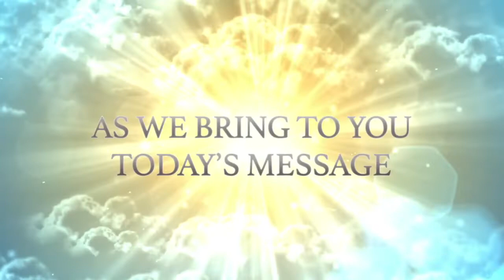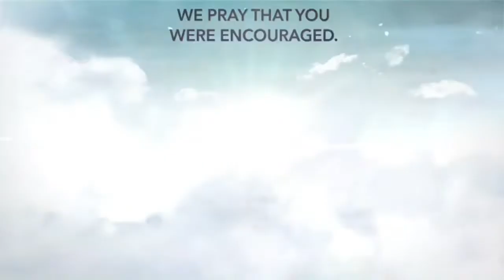Deliverance Baptist Church: Sunday 25th September message - Pastor Marcellus Henry